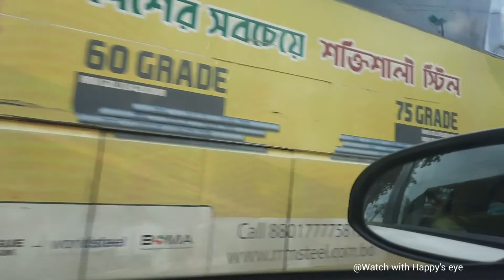🇧🇩 Baridhara to Gulshan morning drive. Dhaka, Bangladesh